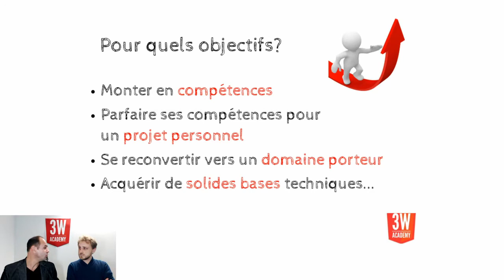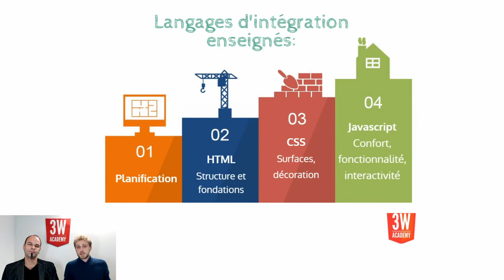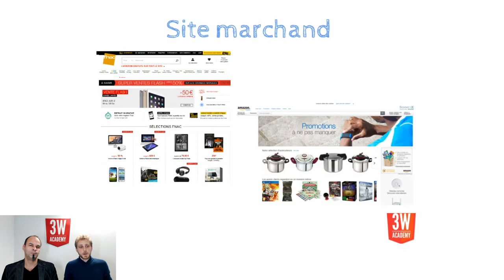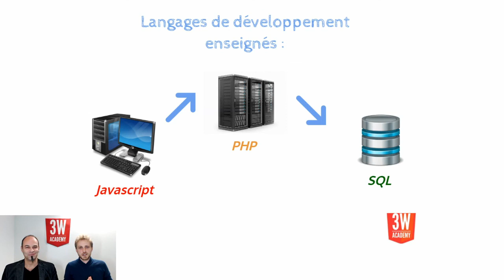3W Academy: Le métier de développeur WEB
Découvrez le métier de développeur web, par la 3W Academy, dans le cadre de la Fête des Métiers, de l'Orientation et de l'Alternance